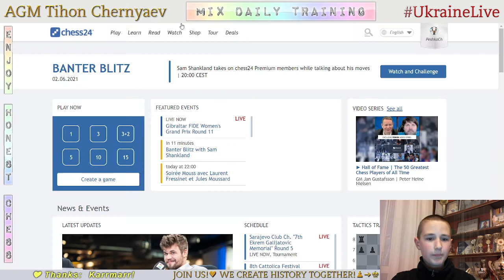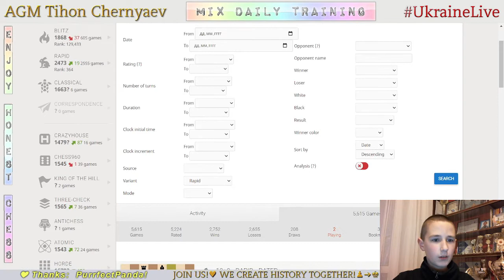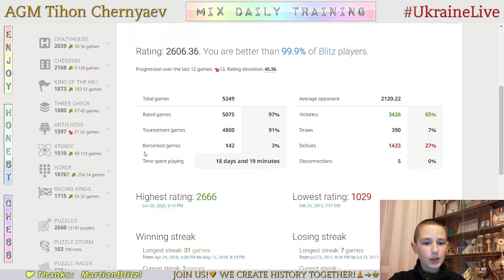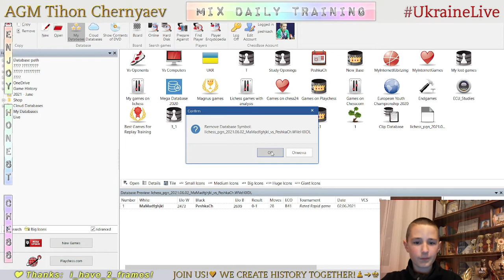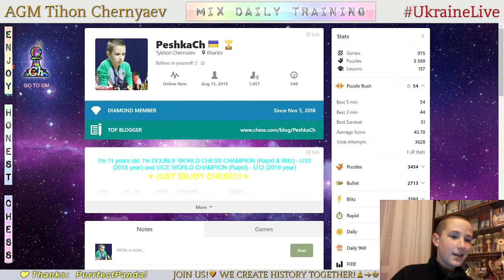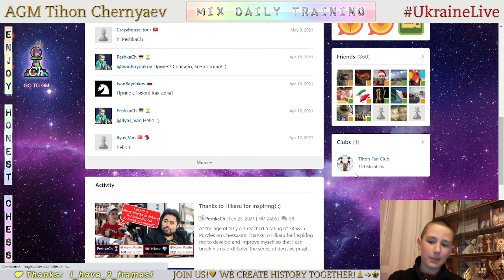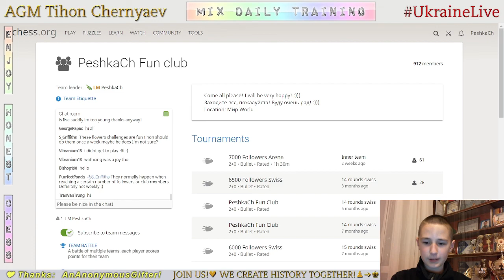Chess prodigy Tykhon. MIX daily training. GO to GM! LiveStream. 02/06/2021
The highlights of the stream:
  2:05 - Game with a live opponent "MaMadfghjkl"
15:57 - Analysis of the game
20:48 - Puzzles
48:17 - The highest result in Puzzle Rush in this stream in 5 minutes - 49